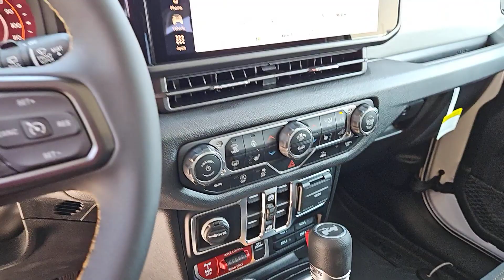2024 Jeep Wrangler Willys TX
New 2024 Jeep Wrangler Willys available at Four Stars Chevrolet located in 262 US 287, Henrietta, TX, 76365. Servicing the  area.